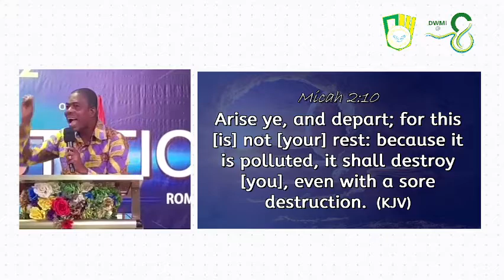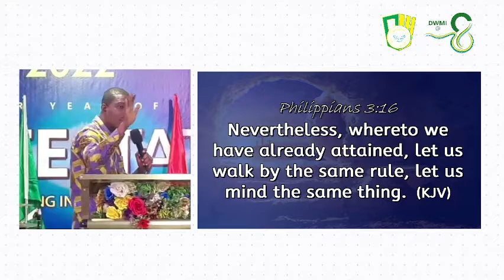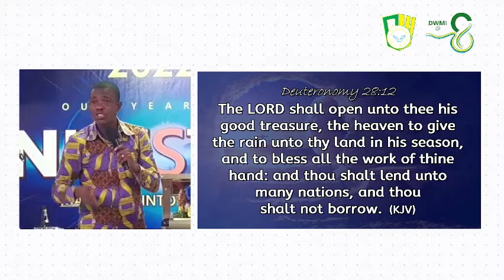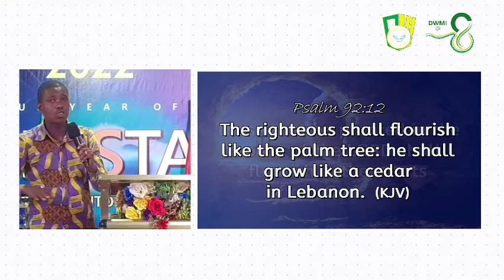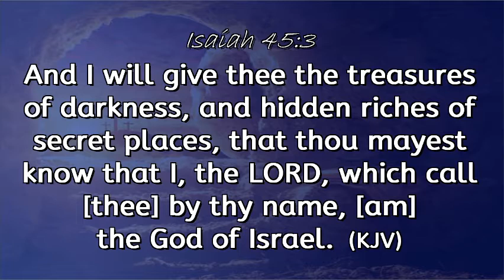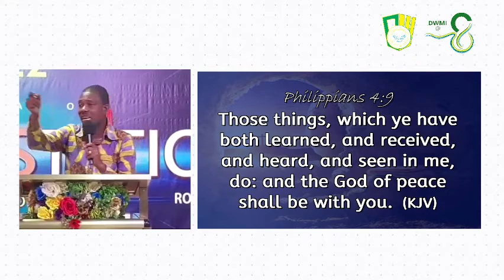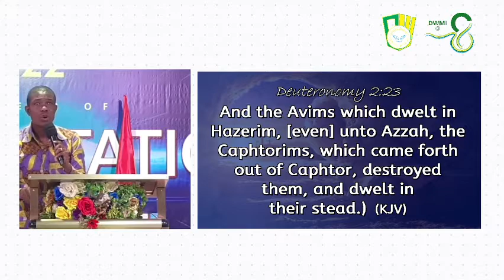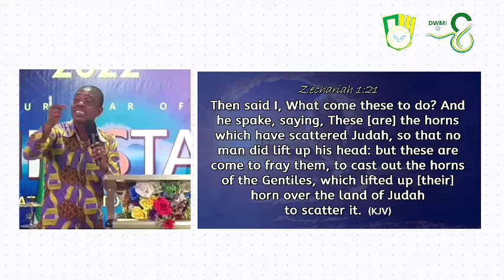GLORY CONFERENCE DAY 5|| NEXT LEVEL|| FIRE LAW FOR THE NEXT LEVEL